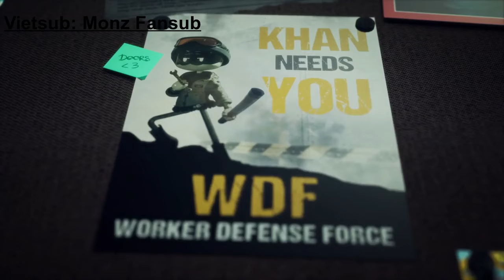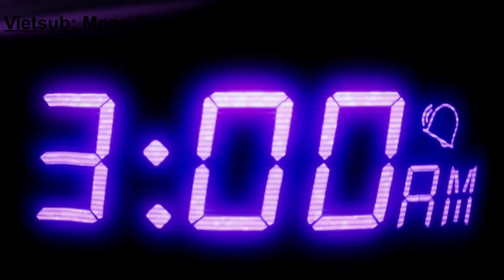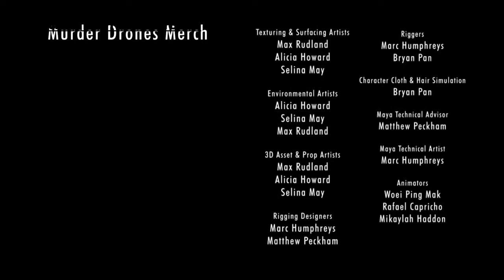MURDER DRONES - Episode 1: PILOT [VIETSUB/BẬT PHỤ ĐỀ]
*Bật phụ đề Việt [CC]*
Murder Drones là một bộ phim hoạt hình về những con robot giết nhau, và cũng có khả năng sau này chúng nó giết người 👌
Có tập mới chắc chắn tôi sẽ dịch tiếp 👌

Đây là sản phẩm hợp tác giữa Liam Vickers Animation (animator yêu thích của tôi) và GLITCH

Ủng hộ tôi bằng cách like và sub